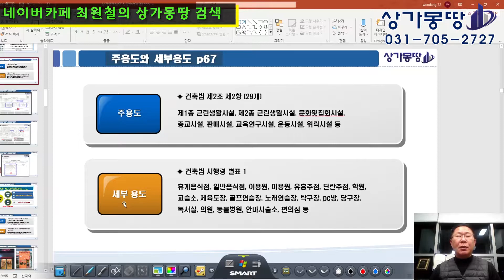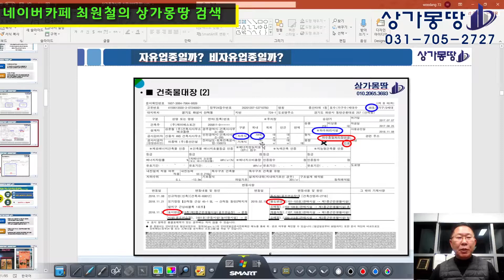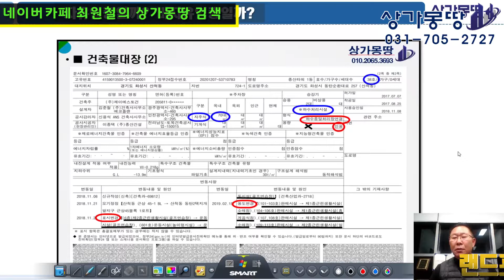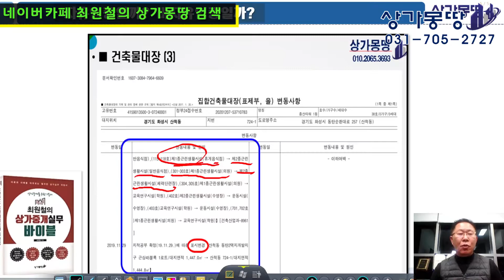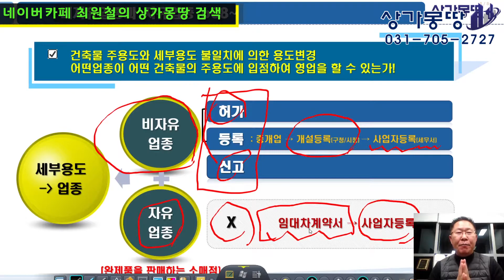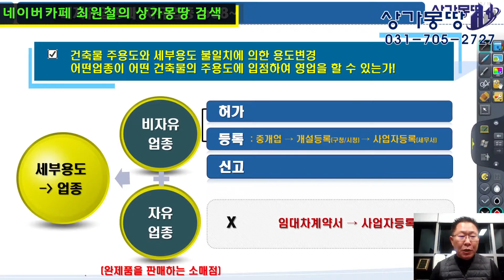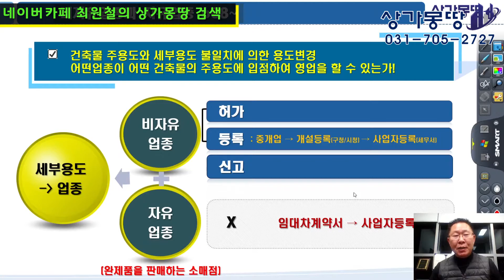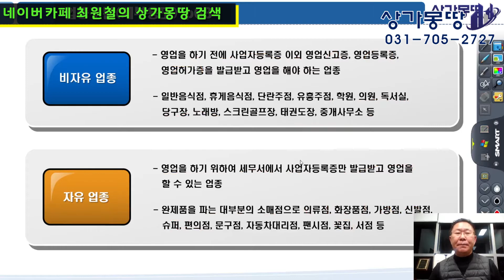최원철교수의 상가중개실무 강좌_ 3. 자유업종과 비자유업종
오늘은 상가중개시 반드시 구분해야 하는 자유업종과 비자유업종에 대해서
개념을 정리하는 시간을 갖도록 하겠습니다.

주용도와 세부용도 용어를 세분하여 설명하면서 차이점을 알아보겠습니다.

실제 업종을 보면서 비자유업종과 자유업종을 구분하는 연습이 필요할텐데요,
영상을 통해 비자유업종과 자유업종을 구분해 보시기 바랍니다.

※ [최원철의 상가중개실무 바이블] 순서로 강의를 진행하니 참고해 주시기 바랍니다.

BGM
Track - Anwar Amr - Epicness